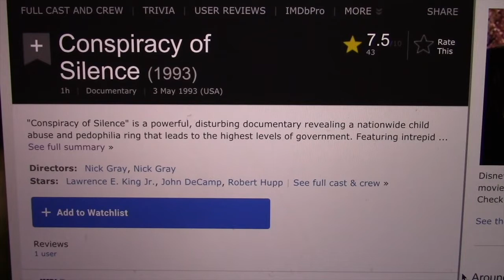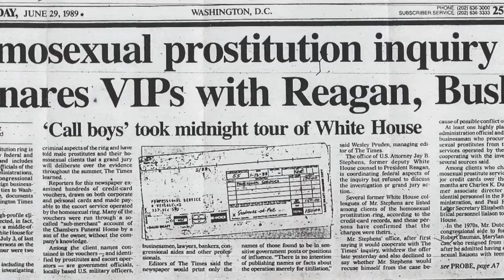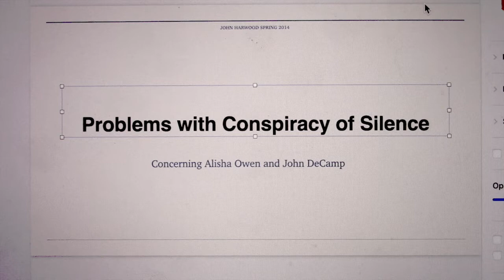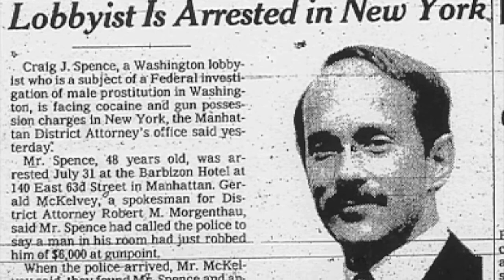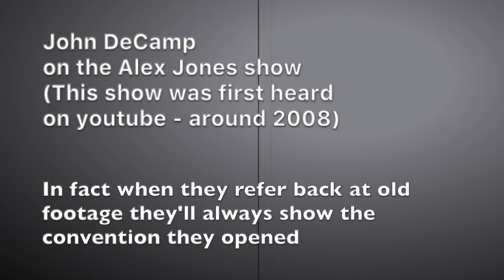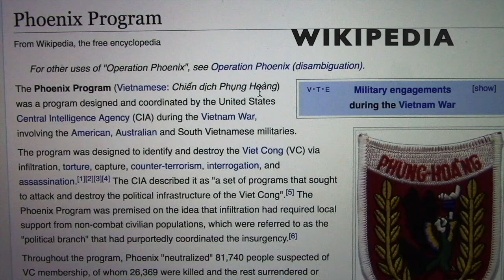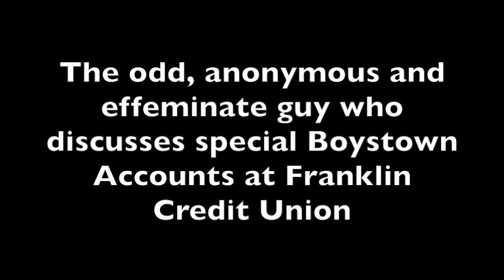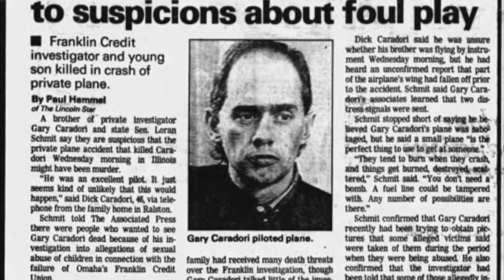Kings of the Occult pt 5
Senator John DeCamp has been recognized to be one of the men who act as Stanley Kubrick, a director from England. There has been at least three different men appearing on videos who state they are Stanley Kubrick. Like much of the Hollywood establishment, Stanley Kubrick is just a commercial name meant to sell big movies which are essentially created by the British Military Media Establishment for propaganda. As the decades wore on, there were more and more “epic movies” from “Stanley Kubrick” represented by a series of look-alikes who are often related and are all members of wealthy families from England. For example, there was a video of a very tiny man who appeared as if he had mild dwarfism who represented himself as Stanley Kubrick on a video released a short time before his supposed death in 1999.
Stanley Kubrick is known as the director who died after creating a movie exposing the super rich being part of an occult sex cult in the movie: Eyes Wide Shut. He is then forever known known as “the activist” of Hollywood who tried to warn us about the activities of the super rich but died because of his efforts. So, it is implied, that this will be the same fate for anyone who dares tread in his “brave” footsteps. In reality John Decamp, also known as Stanley Kubrick #2, is one of the worst pedophiles on the planet who is involved in a ritual sacrifice cult that rapes, tortures and kills people for the entertainment of other rich perverts who are often from England and Germany. Look for photographs of Stanley Kubrick appearing like a bug-eyed ghoul which is the real nature of Stanley Kubrick and not some type of Hollywood activist.
In other videos Stanley Kubrick, also known as John DeCamp, is a medium sized and stocky person who is around five foot seven inches tall and 250 pounds. The documentary: Conspiracy of Silence that was scheduled to be released in 1994 on the Discovery channel and was listed in the TV guide, has been re-filmed and re-edited since then and these re-edited versions seem to be the only ones that you can find on the internet currently. In these re-edited versions other men appear to act as Senator John DeCamp who appears as if he is wearing an artificial nose or a silicone mask in certain scenes.
In videos related to the Conspiracy of Silence documentary found on Youtube, the person known as Rusty Nelson has been identified to be one of the men who acted as Leonardo DiCaprio in the 1990’s. After that, many other look-alike actors have represented themselves under the name of Leonardo DiCaprio in movies. Rusty Nelson, also known as Leonardo DiCaprio, has been identified to be Michael Babcox, who went to school at Brookfield High School in 1992. Michael Babcox is a professional actor and an agent of the MK-Ultra program who participates in gangstalking with the intent to commit murder, along with his family including his younger brother (and son) the convicted killer Brendan Dassey who is another agent of the MK-Ultra program and professional actor. Michael Babcox, also known as Leonardo DiCaprio, also known as Rusty Nelson was last in Keene, New Hampshire at the Ashuelot River Park on November 3, 2023.  The following day, on November 4, 2023 I saw Brendan Dassey at Jack’s Hardware store located in Keene, New Hampshire. At that time he appeared to be working there although was not doing anything but staring at me.
As you can read on the internet concerning the Steven Avery murder case, in March of 2006 Steven Avery’s younger nephew “16 year old” Brendan Dassey was arrested as an accessory after confessing that he helped kill Teresa Halbach and then dispose of her body. In reality, Brendan Dassey was around 26 years old when photographed in court in 2006. The acne seen on his face may actually be old acne scars or the result of skin parasites. This is exactly how his mother, Mrs. Babcox’s face appeared when she was around 45 years old in 1994.  If you view the photographs of Brendan Dassey, also known as Mr. Babcox, you can see how someone looks when they are the product of incest. These are the type of people who function very well in a human sacrifice and pedophilia cult. The common practice in the MK-Ultra program is to enroll young adult agents (in their twenties and thirties into high schools) in order to control the younger students who often become targets of the MK-Ultra program. This was also the case with Michael Babcox, also known as Leonardo DiCaprio, who was most likely born around 1965 and was 27 years old when he attended school at Brookfield High School in 1992. Michael Babcox, also known as Leonardo DiCaprio, also known as Rusty Nelson, was also one of the agents who acted as Leland Patnode, “a plumber” that is discussed in the very important documentary: House Rigged To Explode.